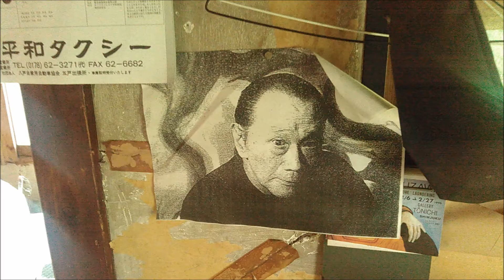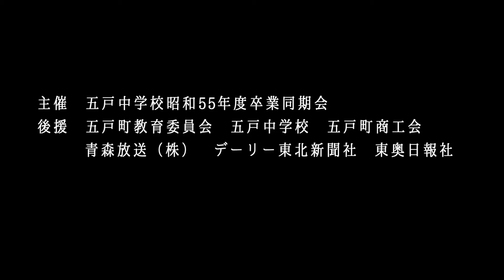高奥昌幸展～生誕50周年記念企画 CM 五戸町図書館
高奥昌幸展～生誕50周年記念企画

会期　2015年9月20日（日）21日（月祝）
会場　五戸町図書館（青森県）
展示時間　9:00～17:00
入場無料
主催　五戸中学校昭和55年度卒業同期会

映像    撮影／制作　enurou movies
音楽　曲「こころ」Ｎ郎♪ (zarya music community)

‹五戸町関連動画›

【青森の魅力】五戸に来たらこれ！絶品「桜肉」 － 五戸町 バスで行く馬肉食べ歩き